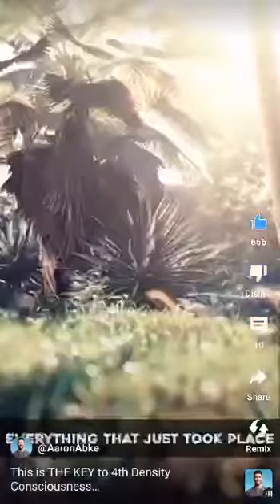4TH DENSITY CONSCIOUSNESS KEY @ 4D UNIVERSITY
THE I AM LAW OF ONE EMERALD COVERNAT TEACHINGS!